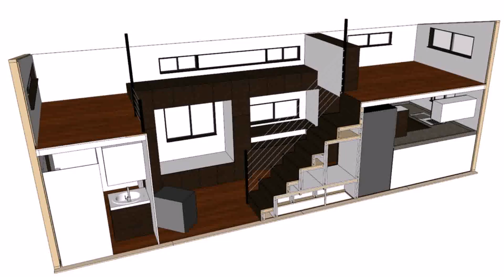Tiny House Kit Loft (see description) (see description)